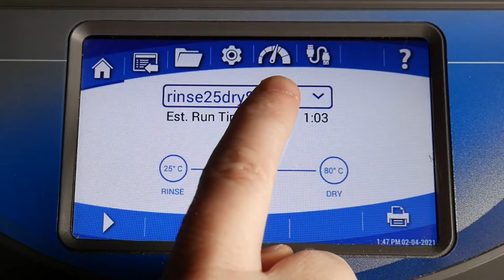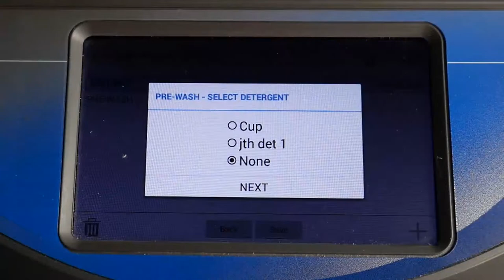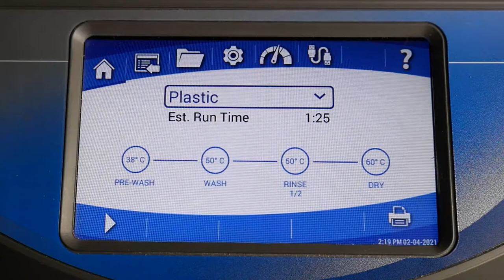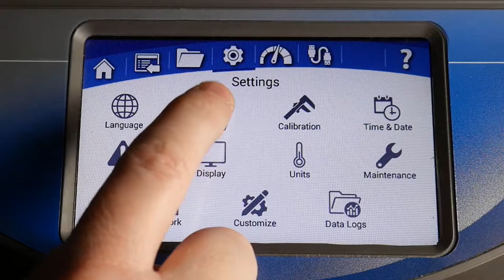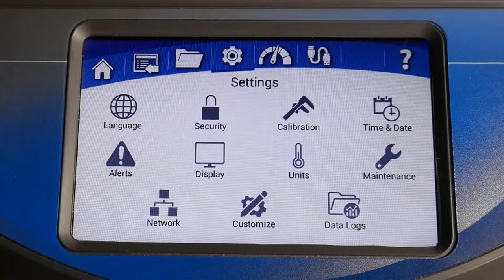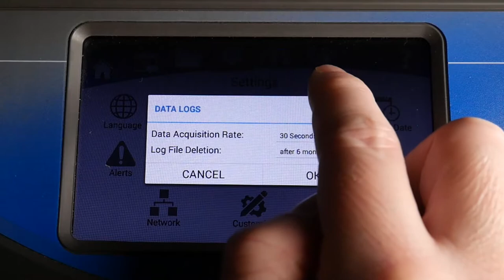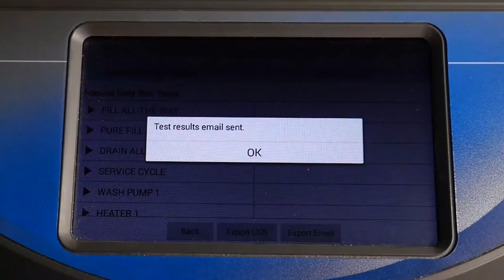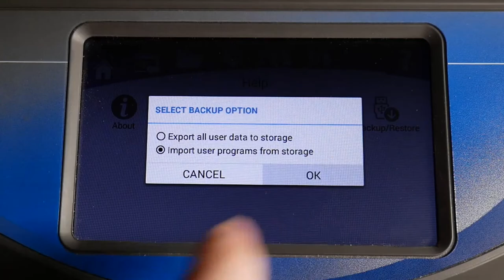How to Use CleanWorks OS on Labconco FlaskScrubber and SteamScrubber Glassware Washers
This video demonstates how to use the CleanWorks operating system on Labconco's FlaskScrubber and SteamScrubber Glassware Washers.